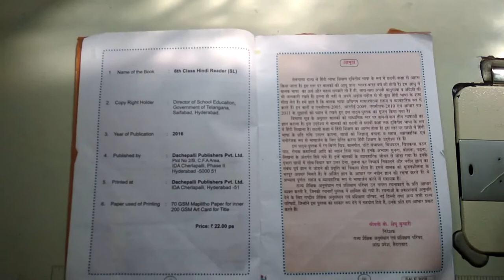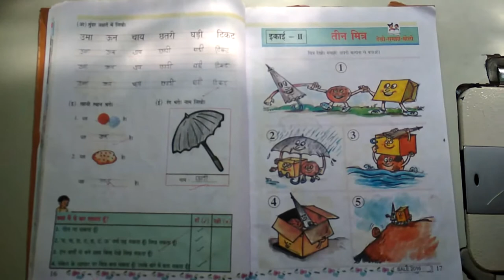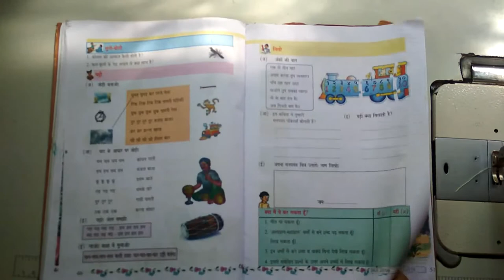Telangana Schools 6th class Second Language Hindi Text book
Telangana Schools 6th class Second  Language Hindi Text book..Hindi 10th Class Subject Curriculum - Hindi Notes...,